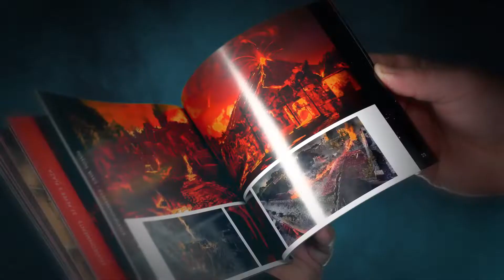Zombie Army 4: Dead War [PS4/XOne/PC] Collectors Edition Trailer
Face the darkness in single player or team up with friends as you blast your way through Nazi undead in this spine-chilling shooter.

Zombie Army 4: Dead War is coming to PS4, Xbox One and PC (Epic Games Store) on February 4, 2020.